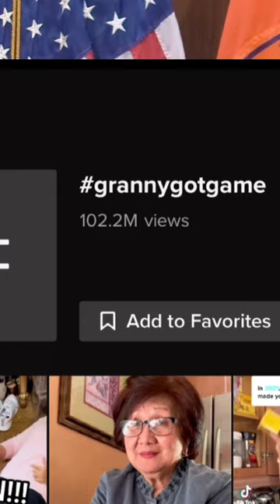GRANDMA GOES VIRAL DURING PANDEMIC… Can’t Believe What Happened After 😳🤯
Three years ago @ourfilipinograndma had the incredible honor of receiving an award from our former county executive for “spreading a simple message of love & positivity” and “recognition and heartfelt appreciation of your dedicated and exemplary service to the community.”🏅🫶🥹

What started off as a way for my grandma (Mama) and I to spend some quality time together during the pandemic turned into something much bigger and greater than we could have ever imagined. Not only have we been able to spread love & positive energy into the universe, but we have also represented a community that has always struggled to be heard. We are proud to be Filipino and we are proud to be Asian. Through our videos, we hope to show the world that even if she may not look like you... a Filipino grandmother’s love is just like any other grandmother’s love.❤️👵🏽

If you’re new here, you’ve just met your internet grandma! We create videos to help spread Mama’s grandmotherly love, laughs and good vibes—welcome to the family… she’s ✨our✨ grandma now!🤝😂